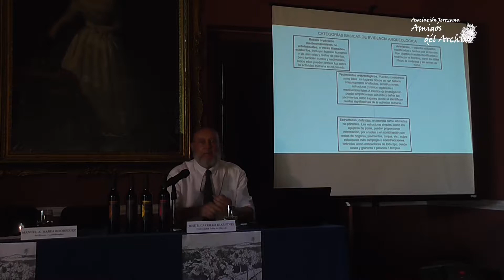CONGRESO INTERNACIONAL De las cepas a las copas - José Ramón Carrillo Díez-Pines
"El vino en Roma y sus recreaciones actuales", por José Ramón Carrillo Diéz-Pines (Universidad Pablo de Olavide).